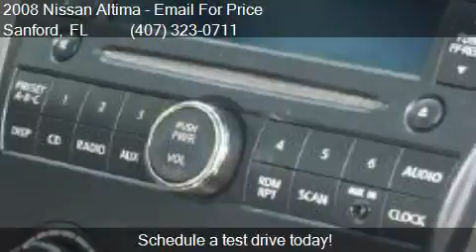2008 Nissan Altima 2.5 4dr Sedan for sale in Sanford, FL 327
This 2008 Nissan Altima 2.5 4dr Sedan is for sale in Sanford, FL 32773 at Ets Autos.

Engine: 2.5L I4
Transmission: Manual 6-Speed
Color: RED
Mileage: 146751
Contact Ets Autos 2612 S Sanford Ave Sanford, FL 32773 to test drive this 2008 Nissan Altima 2.5 4dr Sedan today.